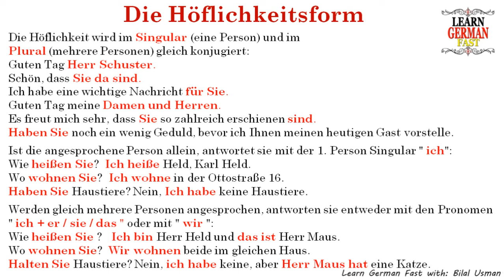Learn German with Bilal:- Die Höflichkeitsform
Die Höflichkeitsform

Die Höflichkeit wird im Singular (eine Person) und im
Plural (mehrere Personen) gleich konjugiert:
Guten Tag Herr Schuster.Schön, dass Sie da sind.Ich habe eine wichtige Nachricht für Sie.Guten Tag meine Damen und Herren.Es freut mich sehr, dass Sie so zahlreich erschienen sind.Haben Sie noch ein wenig Geduld, bevor ich Ihnen meinen heutigen Gast vorstelle.
Ist die angesprochene Person allein, antwortet sie mit der 1. Person Singular " ich":
Wie heißen Sie?  Ich heiße Held, Karl Held.Wo wohnen Sie?  Ich wohne in der Ottostraße 16.Haben Sie Haustiere? Nein, Ich habe keine Haustiere.
Werden gleich mehrere Personen angesprochen, antworten sie entweder mit den Pronomen " ich + er / sie / das " oder mit " wir ":
Wie heißen Sie ? Ich bin Herr Held und das ist Herr Maus.Wo wohnen Sie?  Wir wohnen beide im gleichen Haus.Halten Sie Haustiere? Nein, ich habe keine, aber Herr Maus hat eine Katze.